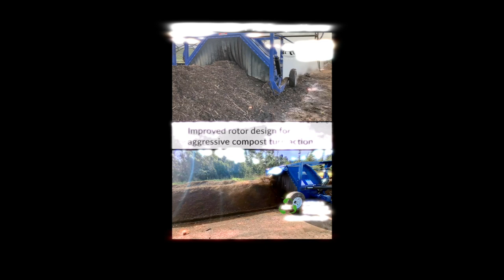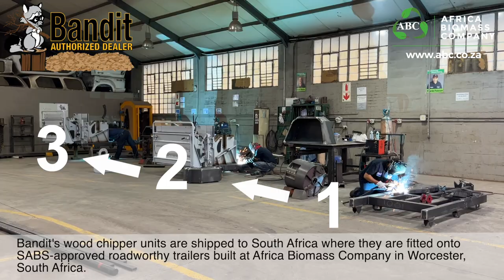Badger Biomass Equipment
Badger Biomass Equipment A brand created by ABC (Africa Biomass Company) to supply equipment that is innovative, unique and durable for the Biomass Industry.
Designing and Manufacturing
Our in-house engineering team is dedicated to do research, develop and improve current Biomass technology. The Badger Biomass Equipment range is constructed at ABC;s manufacturing facility.
Badger Bioturn Compost turner, Bioshear, Badger Sleeper (Site caravan), Billeter and Stacking Conveyor, Pallet and waste wood shredder and Wood Chip and Grain Suction Blower to name a few products.
Bandit's wood chipper units are shipped to South Africa where they are fitted onto SABS-approved roadworthy trailers built at Africa Biomass Company in Worcester, South Africa. The add-ons are specifically selected to give you the best set-up and will provide you with a well-balanced wood chipper that will out-perform most other chippers in Africa.